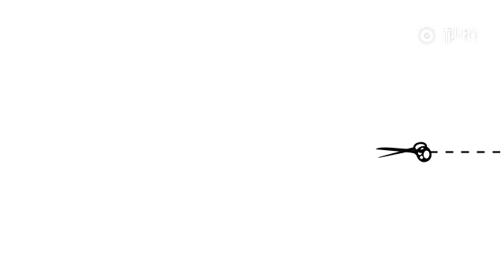Phong mèo (Lý Dịch Phong) {李易峰}